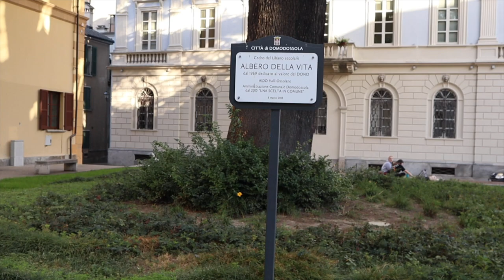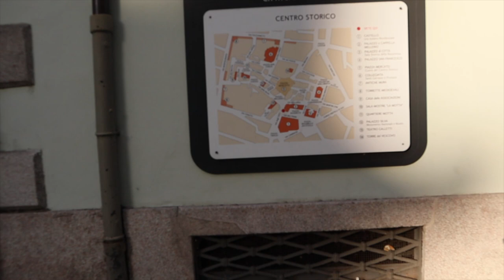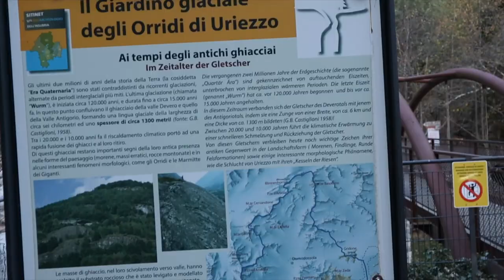Vlog Day 20 | Switzerland Travel Vlog 2022 |Went To Italy |The Most Beautiful Country! | Burls World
Join me on Day 20 of my thrilling travel vlog as I explore the stunning beauty of Switzerland in 2022! My first-time experience in Zwitserland has been nothing short of amazing and has surpassed all my expectations. From breathtaking landscapes to enchanting cities, this country has left me in awe. But that's not all—my adventure took me on a mini trip to Italy, adding even more excitement to this unforgettable journey. Get ready to immerse yourself in the most beautiful country and witness the magic of Switzerland and Italy through my eyes. Come along and share in the wonder and joy of this incredible travel vlog!

Welcome to Burl's World, an exhilarating fusion of life, food, and travel. Join Burl (BLover), a Caribbean native with an insatiable zest for existence, as she uncovers culinary treasures and explores captivating destinations. Indulge in tantalizing g flavors from street food to gourmet delicacies, and embark on thrilling expeditions to diverse cultures and stunning landscapes. Through vibrant storytelling, enticing visuals, and engaging conversations, Burl invites you to join her captivating journey of discovery. Get ready for an unforgettable adventure that celebrates the joys of exploration, one bite, and vista at a time. Welcome to Burl's World, where passion comes alive.